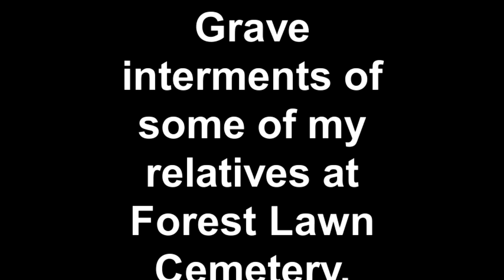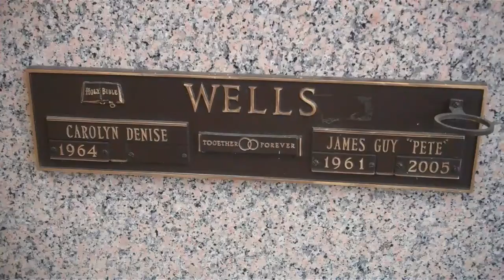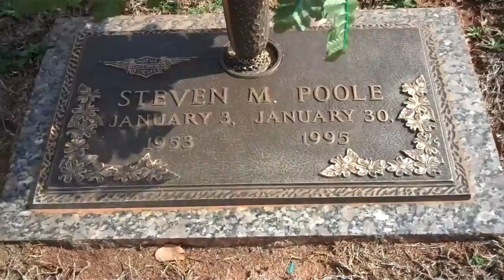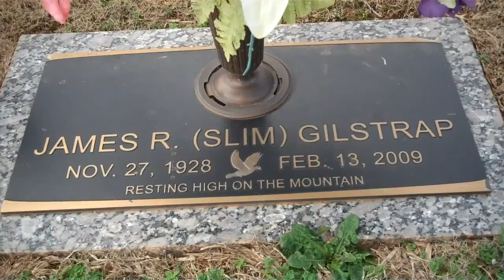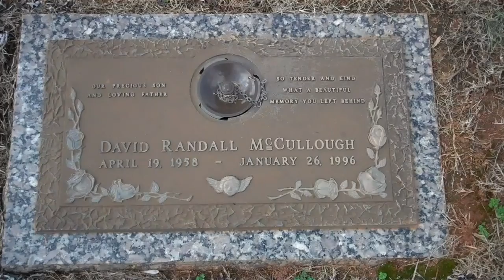Grave interments of some of my relatives at Forest Lawn Cemetery Jimmy Gilstrap